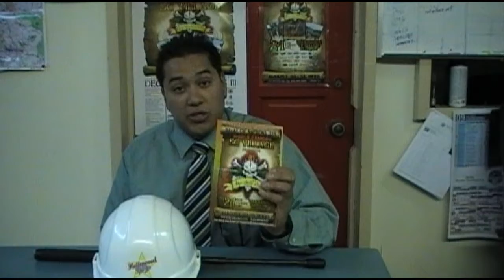Decay of Nations III: New World Order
The UNA has built up a generation that will be able to survive without the use of fossile fuels, Will Ekron let them get away with this power shift? Join us August 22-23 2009 to be apart of the exciting final conclusion to this war!